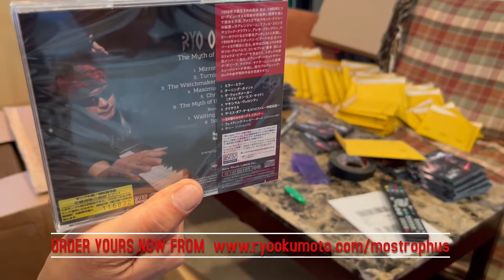Unboxing the Japanese Edition! 🤘🏻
Just received the special edition Japanese CDs from Sony Japan! Those feature 2 bonus tracks not available anywhere else. while the special bundles are still available!